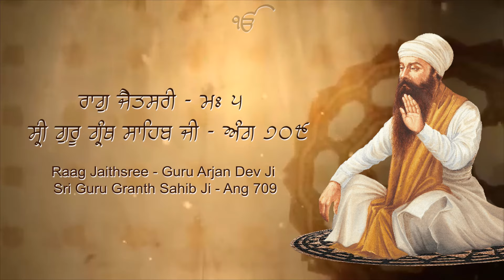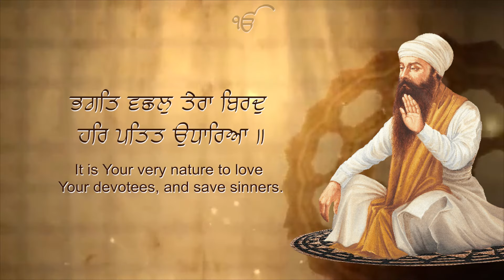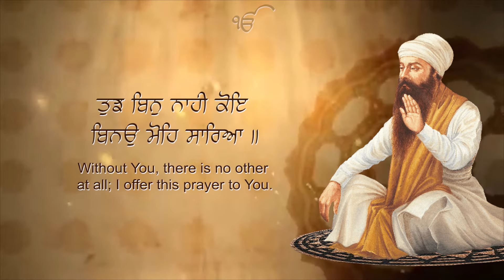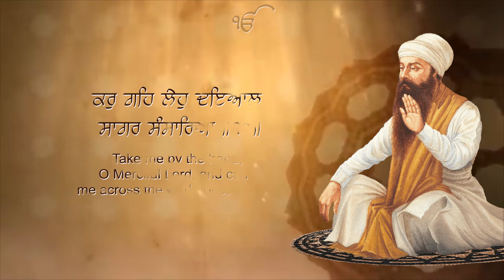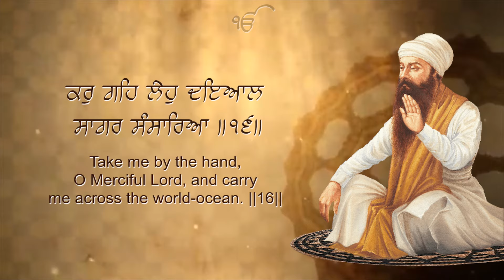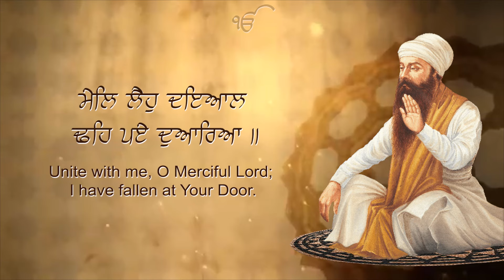Mail Leho Dyal - Bh Nirmal Singh Ji Nagpuri - New Gurbani Shabad Kirtan 2024 - RedrecordsGurbani